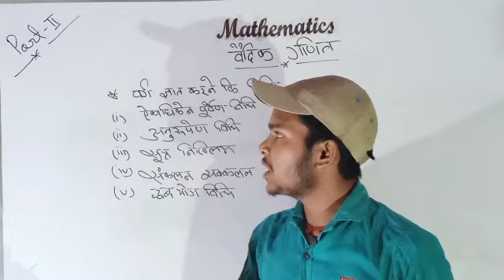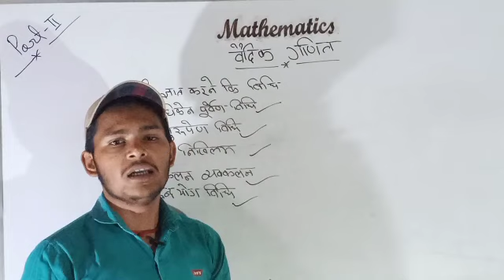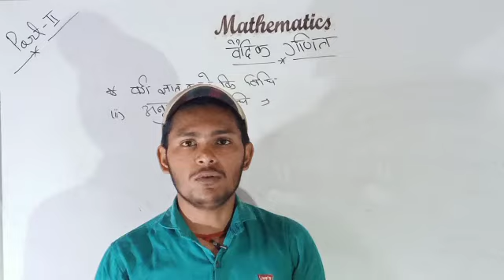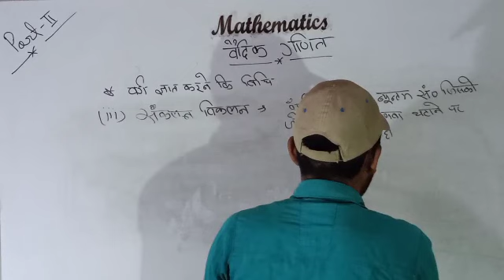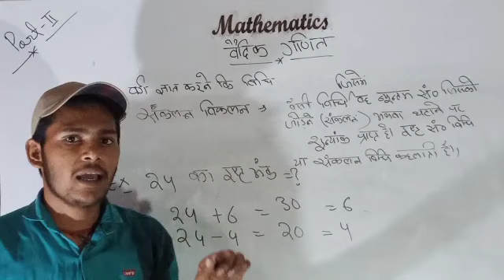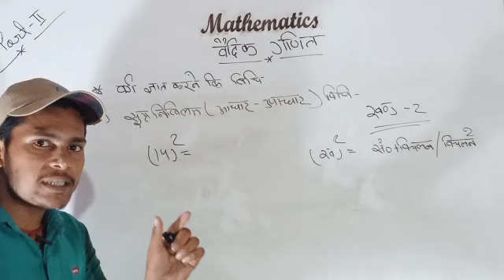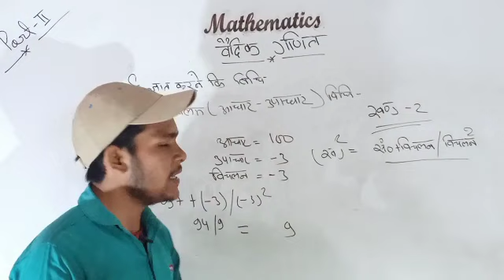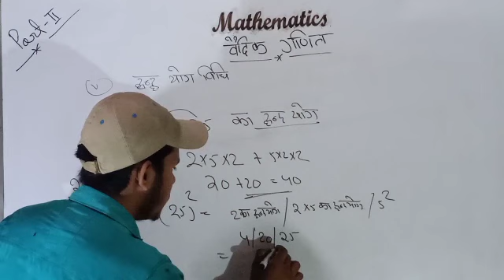Vedic maths tricks for fast calculation part 2 I Caluculation 50x Faster I Mathematics Nirajsagar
Vedic maths tricks for fast calculation part 1 I Caluculation 50x Faster I Mathematics NirajsagarVedic maths tricks for fast calculation part 1 I Caluculation 10x Faster I Mathematics Nirajsagar What is Vedic Maths with examples? How do I do Vedic Maths? Is Vedic maths useful? Which is better abacus or Vedic Maths?
Vedic Maths PDF वैदिक Maths Vedic Maths Tricks वैदिक गणित मराठी वैदिक गणित से गुणा वैदिक गणित कक्षा 1वैदिक गणित in English Vedic Maths Tricks | Best Tricks on Speed CalculationsVEDIC MATHS LEVEL 01 - YouTube Nirajsagar Mathematics, Neerajsagar Math, Neeraj Sir, Neeraj Sagar